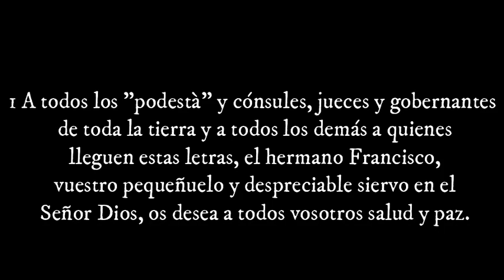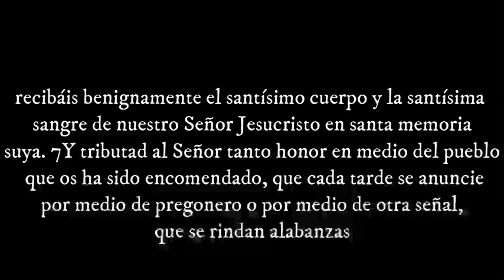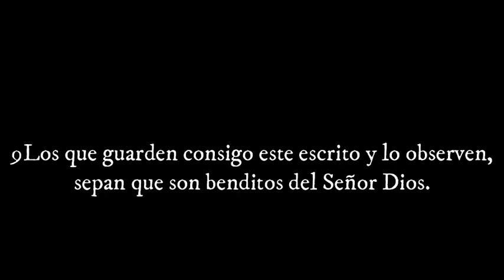Carta a las autoridades de San Francisco de Asís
Tomado de los escritos de San Francisco de Asís